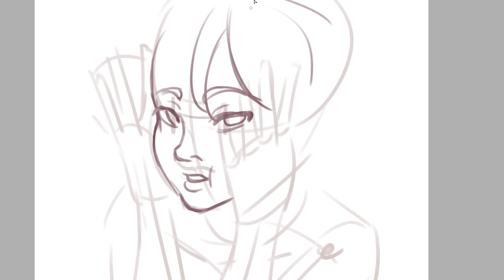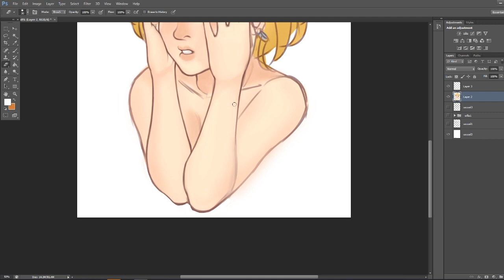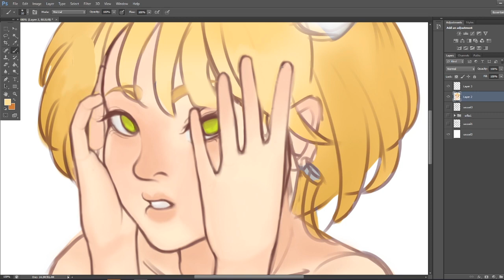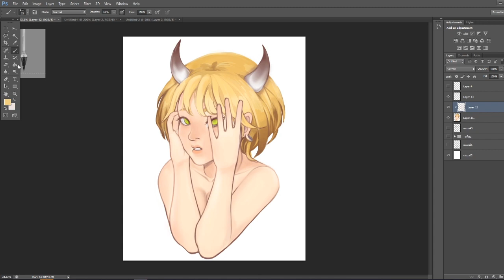【A n d y ♫】Speedpaint : My first Andy ☆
Hi Everyone ☺☻☺
This is my First Speedpaint
Hope you enjoy :DD
C&C Welcome ♥♥
FOLLOW MY GALLERY AT

time : 2 hours 40 min
programs : Photoshop & SAI
track : Diplo - Revolution (feat. Faustix & Imanos and Kai) [SEAN&BOBO Remix]